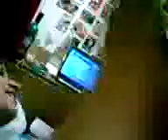Dijaski dom Tezno Matija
nice make up:)